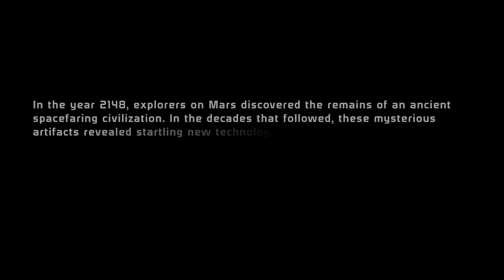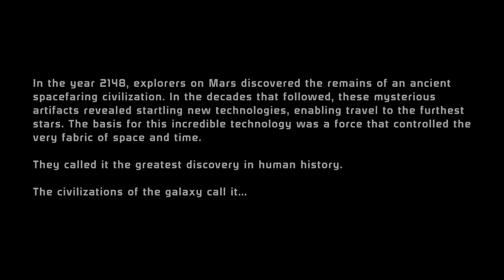S1.E1 • Chapter 1: The Mass Effect | Mass Effect Legendary Edition | MASS EFFECT 1 GAMEPLAY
S1.E1 • Chapter 1: The Mass Effect
An Alliance General investigates the discovery of an unearthed Prothean beacon in Eden Prime.

Welcome to a new series to the channel: Mass Effect Legendary Edition, which includes Mass Effect 1, Mass Effect 2, and Mass Effect 3. We’ll be showcasing Mass Effect 1 gameplay and progress through Mass Effect 2, and Mass Effect 3 accordingly. For now, enjoy a fresh series to the channel. I hope this gives a fresh perspective to Si-Fi, and Action/Adventure fans alike.

Follow me on:

Steam: DaddyMacYT

PSN: Mac_Chicken00